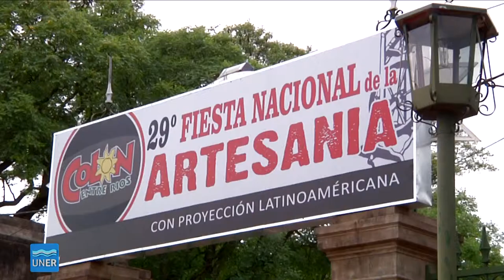FABRICA DE ALFOMBRAS DE CATAMARCA - Adriana Arreguez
Nota a Adriana Arreguez de la Fábrica de Alfombras de Catamarca en la 29º Fiesta Nacional de la Artesanía